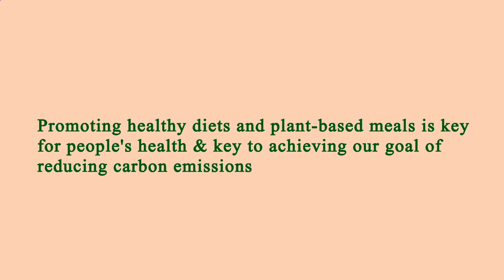Restaurant Close by Me Los Angeles 90004 CA, Los Angeles County, California, United States